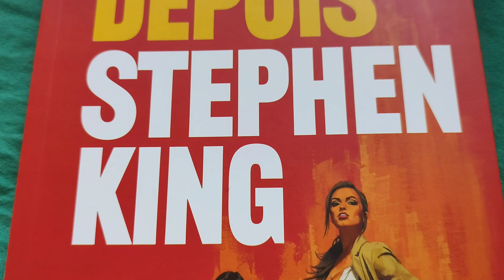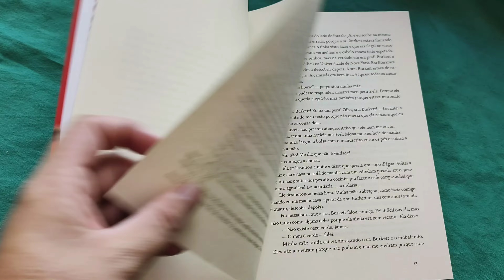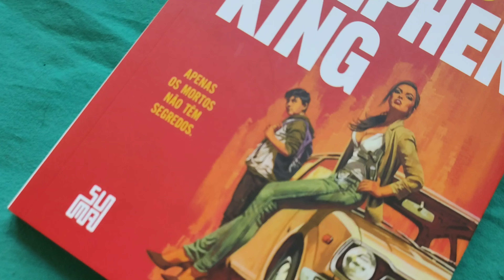"Depois" Stephen King (Suma fev/2022*) overview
"Depois" de Stephen King. *1ª edição, 3ª reimpressão, fevereiro/2022. Suma. 192 pág.
Capa cartão e miolo pólen soft.
* overview *